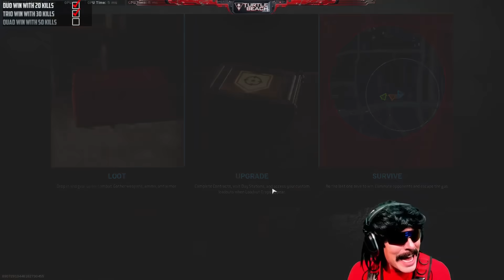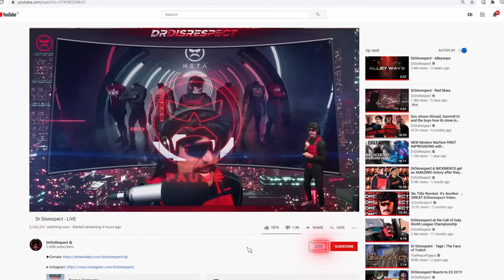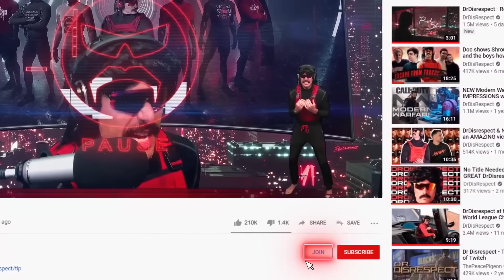DrDisrespect RAGES & GOES NUTS over Aim Assist in Warzone!